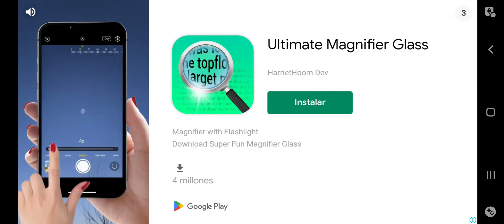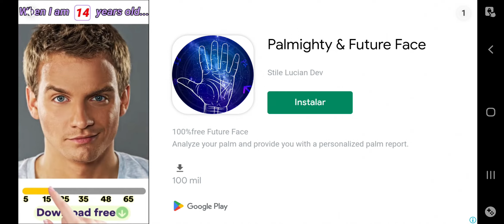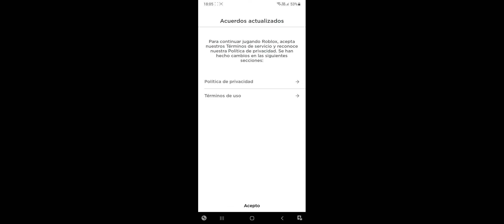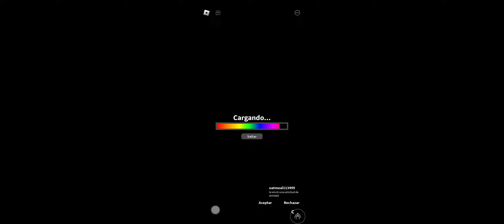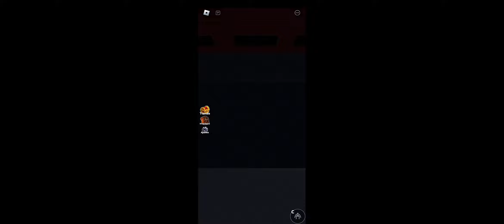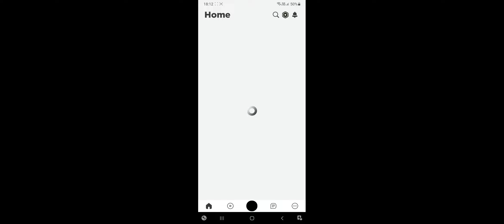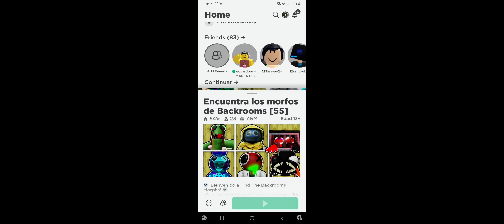juego de los abuelos asesinos "amigos arcoiris" 😫🌈🦄